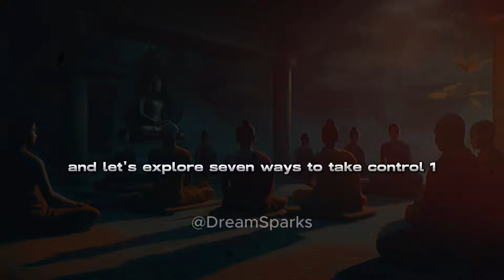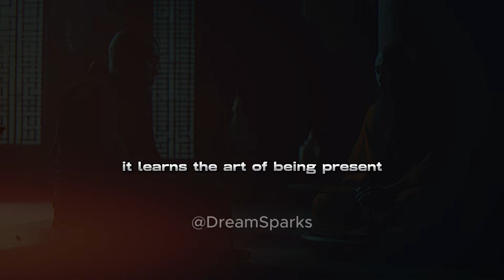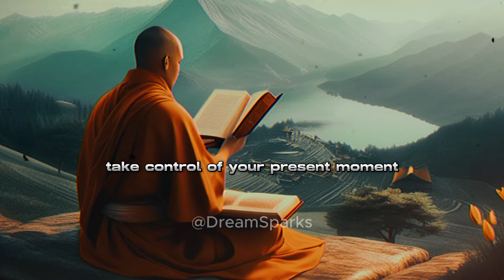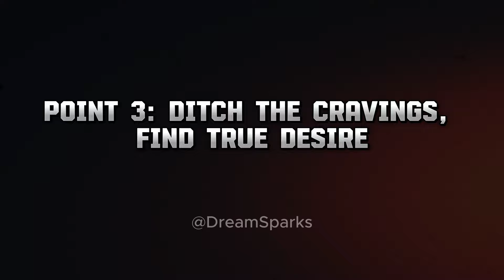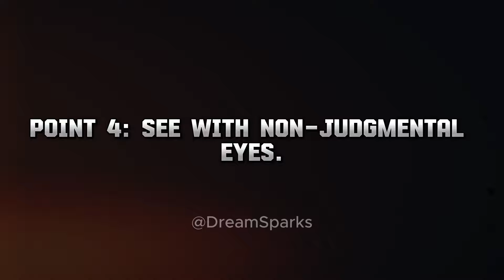7 ways to take CONTROL over your life according to Buddhism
Explore the transformative power of Buddhist teachings with our insightful video. Discover seven practical ways to gain control over your life, drawing from ancient Buddhist wisdom. Learn how to cultivate inner peace, develop mindfulness, and embrace compassion in your daily journey. Ideal for those seeking spiritual growth and personal empowerment.

4.
5.
6.
7.
8.
9. ZenTeachings10.
10.
11.
12.
13.
14.
15.
16.
17.
18.
20.
🔍 Utilizing these carefully chosen hashtags will enhance the discoverability of your video, allowing it to reach a broader and more engaged audience specifically interested in the realms of mindfulness, spirituality, and the profound wisdom of Buddhism and Zen teachings. 🧘‍♂️🕊️📖

🌟 Embark on an Enlightening Journey 🌟

Welcome to our transformative video, '7 Ways to Take CONTROL Over Your Life According to Buddhism'. This enlightening exploration delves into the profound wisdom of Buddhism, a timeless philosophy that offers a path to inner peace and self-mastery. 🙏

We uncover seven powerful Buddhist teachings that can revolutionize your life, presenting them in a modern context for a profound impact. Here’s what you’ll discover:

1️⃣ Tame the Monkey Mind: Learn the art of calming your restless thoughts and finding peace in the present moment. 🧘‍♀️

2️⃣ Break the Chains of Karma: Understand how to navigate and transform your karma for a more liberated life. ⛓️

3️⃣ Ditch the Cravings, Find True Desire: Uncover the path to lasting satisfaction beyond temporary pleasures. 🌱

4️⃣ See with Non-Judgmental Eyes: Cultivate a perspective of openness and acceptance, free from biases and prejudices. 👁️‍🗨️

5️⃣ Silence the Inner Critic: Learn techniques to quieten self-doubt and foster a kinder, more compassionate inner dialogue. 🤫

6️⃣ Embrace Impermanence: Discover the beauty and freedom in accepting the ever-changing nature of life. 🍂

7️⃣ Cultivate the Noble Eightfold Path: Explore this essential guide to ethical and mindful living, leading to enlightenment. 🌌

Each of these teachings offers a unique lens through which to view and transform your life. Whether you're deeply invested in Buddhist teachings or simply curious about how these ancient principles can apply today, this video is a must-watch. 🌈

Join us as we delve into these transformative practices. Learn how to take control of your thoughts, actions, and reactions, steering your life towards a more peaceful, balanced, and fulfilling existence. 🕊️

Your path to a more controlled, purposeful, and serene life begins with this very video!